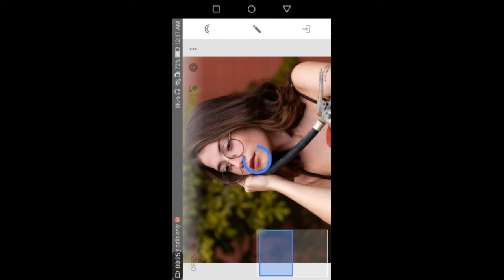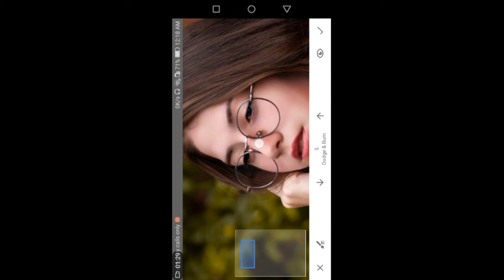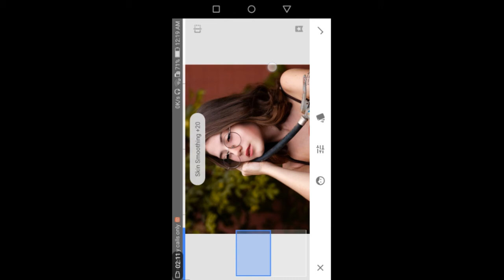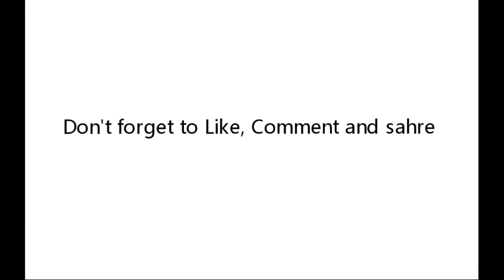Skin Retouching (dodge and burn effect) like Photoshop in mobile